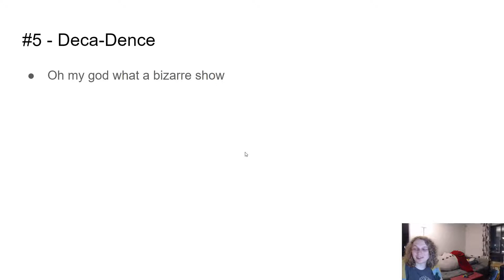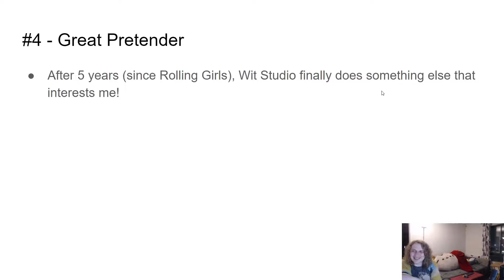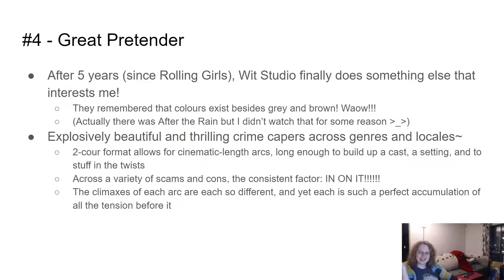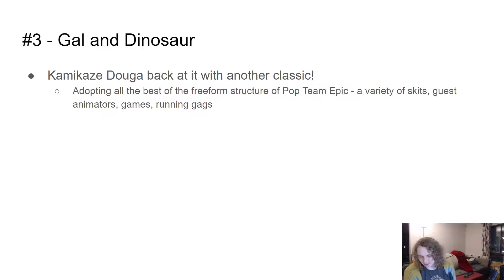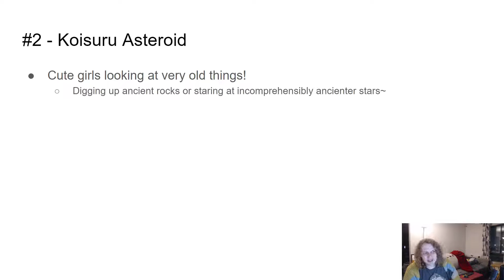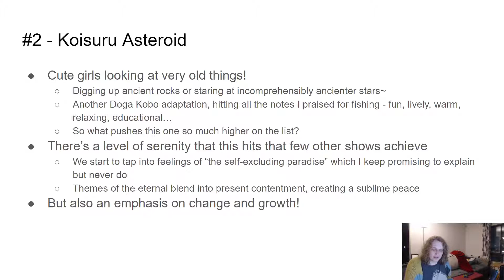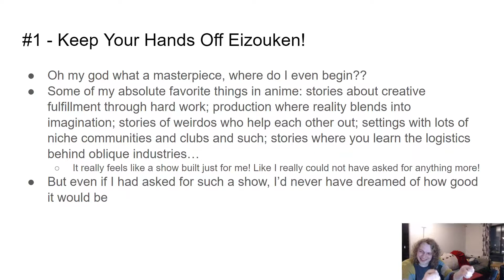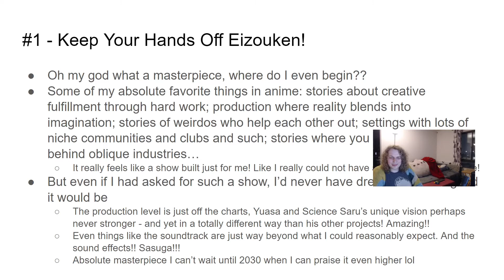My Top 10 Anime of 2020 part 2